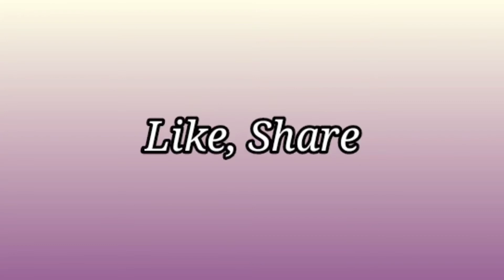देवासमोर काढायला छोटी फुलं/ Small Flower Rangoli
माचीस ची काडी वापरून काढा छोटी छोटी फुलं